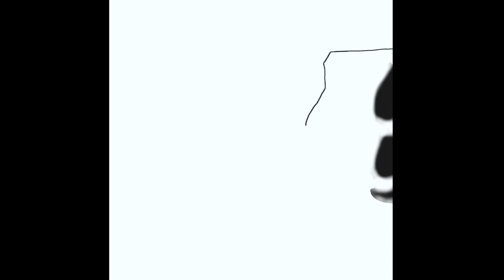Christopher Robin Official Trailer REACTION!!!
Watch Tyrone Magnus's REACTION to the Christopher Robin Official Trailer!!!

WANT TO BE IN MY VIDEOS?!!  THEN FOLLOW ME ON THE STARDUST APP

Want to send me a reaction video or ask a question?!!: Post it in the comments section or you can click on the "About" tab on my main channel page and then click "Send Message" If that does not work, send a message on my Facebook Fanpage